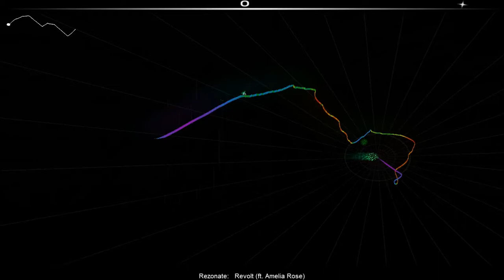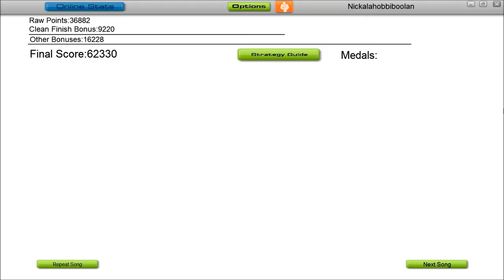Audiosurf: Revolt (ft. Amelia Rose) - Rezonate, Ninja Mono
This is my Audiosurf play through of Revolt by Rezonate, featuring Amelia Rose. Distributed by Monstercat Media.

Character used: Ninja Mono